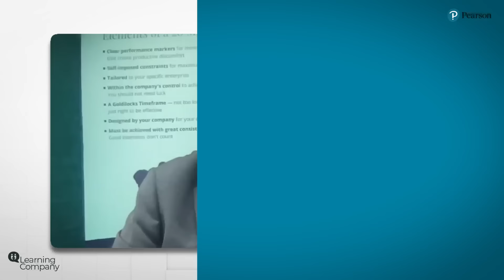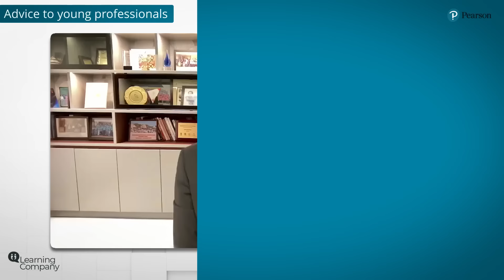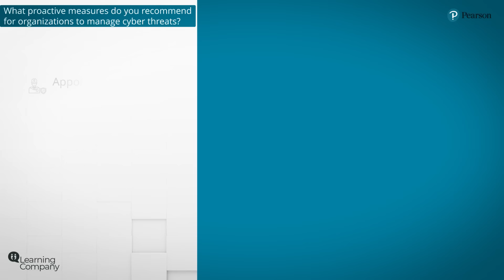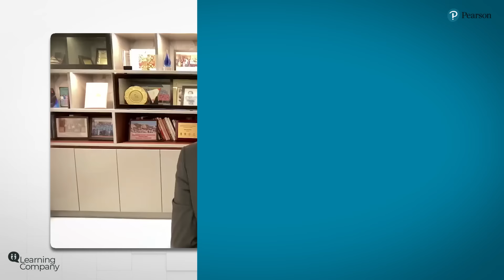Delves into insights & emerging trends in building cyber resilience in education:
Discover proactive strategies, emerging technologies, and essential skill development to enhance digital safety in education.
Let’s build a secure digital future together!

We're excited to announce that our guest for this episode is Quick Heal CEO Vishal Salvi. With extensive experience in cybersecurity and a track record of leading innovative security solutions, Vishal brings invaluable insights to the discussion.